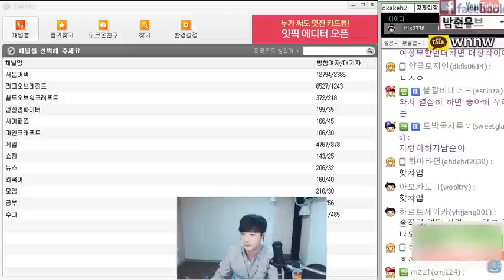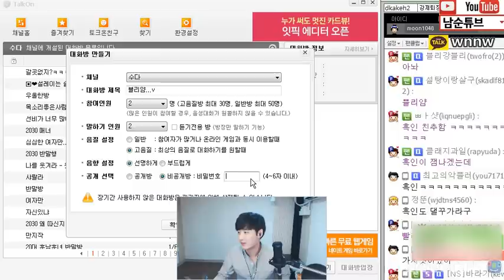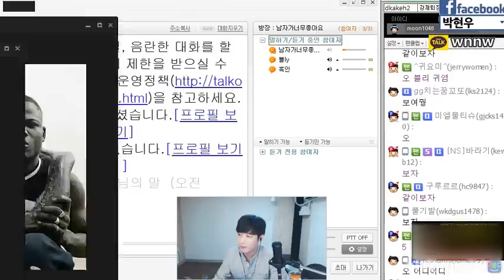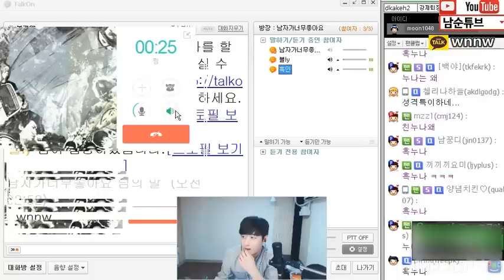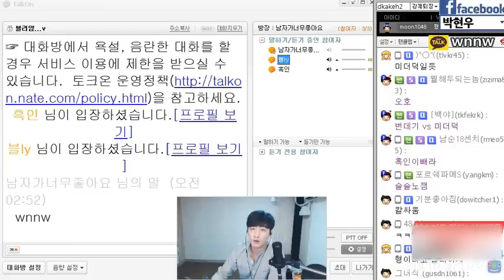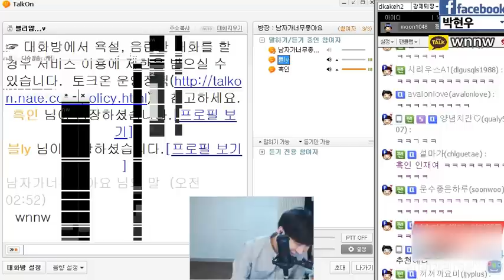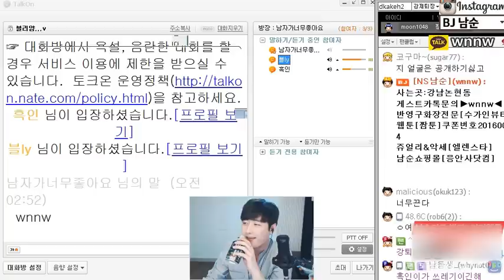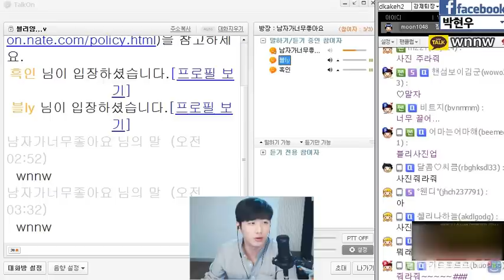토크온 레전드편!! 게스트초빙까지 간다잇~! /160505 │ 남순